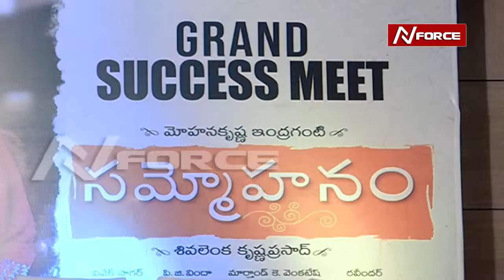samohanam sucess meet